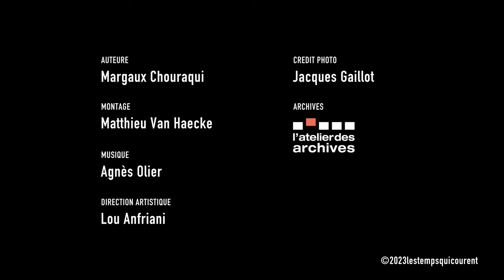JACQUES GAILLOT : « Je ne supporte pas qu’on puisse torturer les gens »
Monseigneur Jacques Gaillot nous a quitté le 12 avril 2023. L’évêque rebelle avait accordé sa dernière interview à LTQC en 2020 pour notre série Vocation. Nous avions alors découvert qu’il avait été appelé en Algérie, à la fin des années 50 en pleine guerre d’indépendance. Alors séminariste, Jacques Gaillot ne peut échapper à la conscription obligatoire (00:42), et s’y rend « avec des semelles de plomb » (00:24). « Chrétien parmi les musulmans ... accueilli comme un frère » (2:14) , il découvre la colonisation : « je me dis je suis dans un pays occupé. Et moi, je fais partie de l’occupant » (3:48). Il découvre l’armée française sous un autre jour : « L'armée bloquait des routes, des villages. Elle avait le droit de vie et de mort » et la torture, fléau de cette guerre qui ne disait pas son nom : « Ils brûlent les villages, puis tuent les hommes, violent des femmes » (4:30). Jacques Gaillot, prêtre et confesseur sait que ce secret hantera ces hommes toute leur vie. L’ expérience algérienne est fondatrice pour l’homme de foi qui deviendra un inlassable militant pour la paix.

00:42 : APPELÉ SOUS LES DRAPEAUX
01:22 : PACIFICATION
02:14 : UN CHRÉTIEN PARMI LES MUSULMANS
02:48 : LA COLONISATION
04:05 : LA SPIRALE DE LA VIOLENCE
05:07 : LA TORTURE

20 ANS en 1957
Auteure : Margaux Chouraqui
Montage : Matthieu Van Haecke
Archives : Atelier des archives.